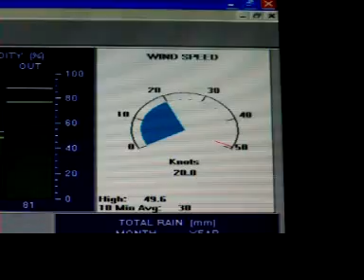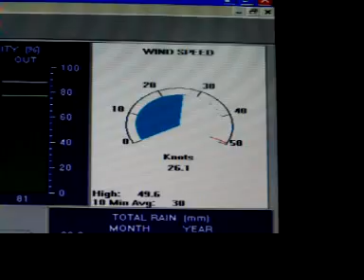anemometro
Estación metereológica Portosin, registro del viernes 13 de noviembre de 2009